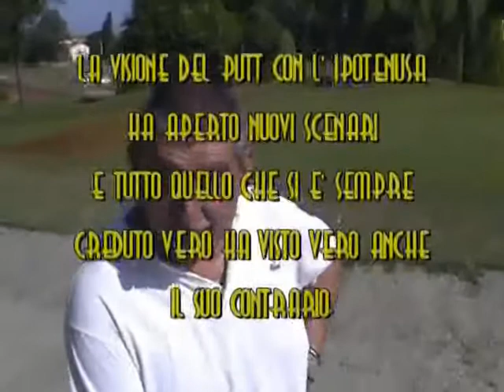The new age of putting - L' Ipotenusa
La storia di uomo e della sua sfida con il putt